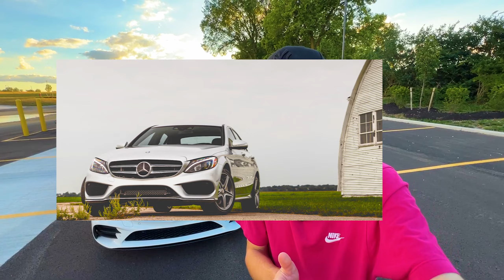I Wish I Knew This Before Buying my C43 AMG…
I Wish I Knew This Before Buying my Mercedes AMG.. and my mercedes c class amg is a C43 AMG and it's the C43 facelift and there's a few things I wish I knew before I bought my mercedes c class amg.

Wanna hear the origins of the Hellcord? Peep this vid 👀